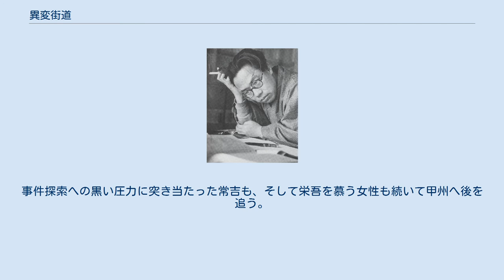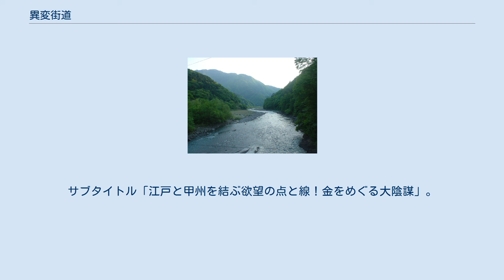異変街道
『異変街道』（いへんかいどう）は、松本清張の長編時代小説。
『週刊現代』（1960年10月23日号 - 1961年12月24日号）に連載され、1986年4月に講談社ノベルスから刊行された。
 1993年にテレビドラマ化されている。
 江戸幕府直轄の地・甲斐国を主な舞台に、甲州の隠された歴史と欲望の交差が招いた策謀を描く時代長編。
 旗本・三浦銀之助のもとに奇怪な話が伝えられた。
両国の水茶屋の亭主が、甲州・七面山の山中で、銀之助の親友・鈴木栄吾に遭遇したという。
甲府勤番に役替となった栄吾は、通告によれば、十日前に死んだとのことであったが…。
 直接亭主に会おうとした銀之助だったが、亭主はすでに何者かによって殺害されていた。
他方、岡っ引の常吉は、子分と共に事件の調査に乗り出す。
 銀之助は、栄吾が小梅にある社「青日明神」を信仰していたことを知るが、その社は「釘〆ニ閂」の神紋や金槌の図柄の絵馬という変わった特徴を持っていた。
 真相究明のため、銀之助は甲州街道を西へ向かう。
事件探索への黒い圧力に突き当たった常吉も、そして栄吾を慕う女性も続いて甲州へ後を追う。
 甲州の隠れ里へ足を運ぶ銀之助に接近する謎の暗躍者。
出現する第二・第三の死体。
甲斐の歴史に導かれた策謀事件の顛末は…。
 小説の舞台となる南アルプス山麓・早川流域の渓谷地帯 「松本清張の異変街道」。
1993年10月29日、フジテレビ系列の「金曜エンタテイメント」枠（21:02-22:52）にて放映。
当初は1993年10月13日放映予定であったが延期され、同枠での放映となった。
サブタイトル「江戸と甲州を結ぶ欲望の点と線！金をめぐる大陰謀」。